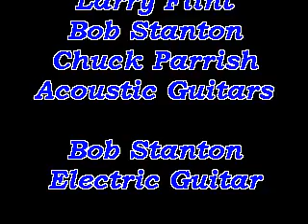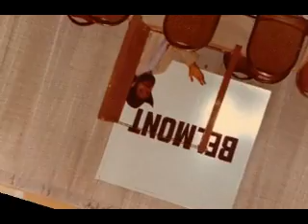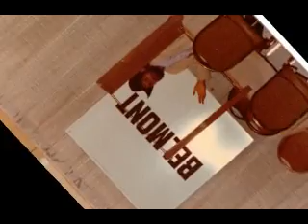Larry Flint - Just a Bottle of Blackberry Brandy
This song is from Larry's Album called "Hands Of A Dreamer"